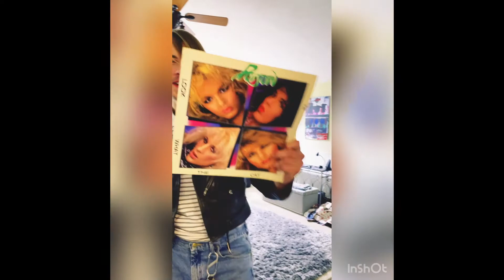Zach tries on a coat.